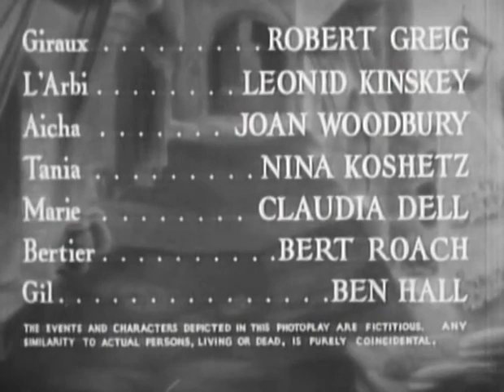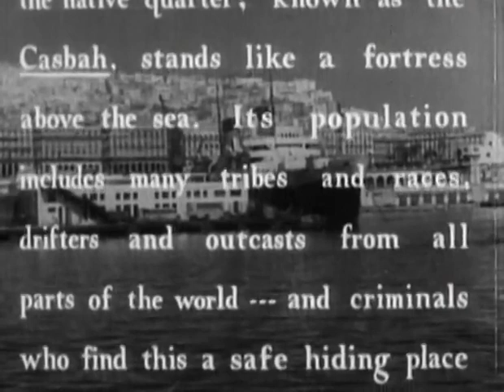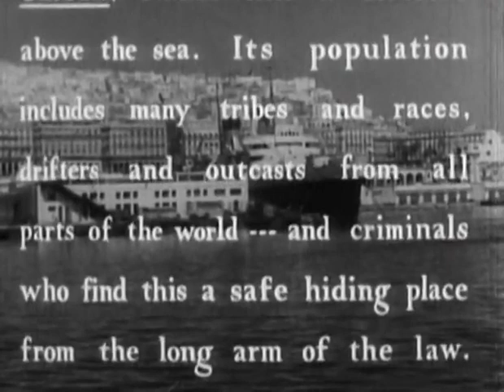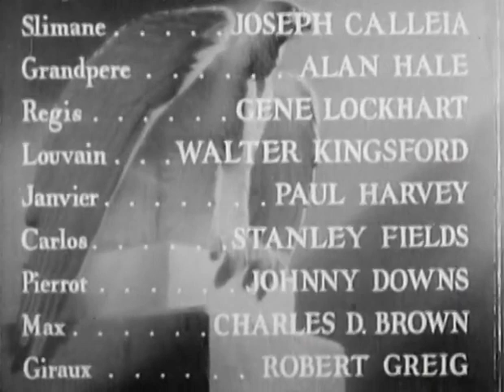Algiers (1938) Charles Boyer, Hedy Lamar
An American drama film directed by John Cromwell and starring Charles Boyer, Hedy Lamar, Alan Hale, Gene Lockhart and Leonid Kinskey.

A notorious French thief is hiding out in the Casbah in Algiera, but he meets a woman who makes him want to escape.